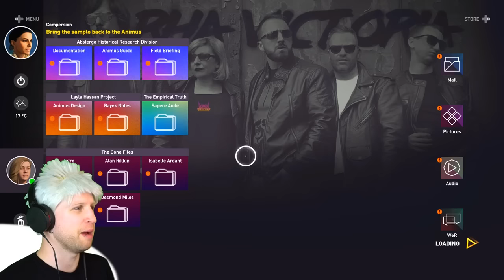Why You Should Play Assassins Creed Origins | Live-Stream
✎ AC Origins is not only the best Assassin's Creed game yet, it's an incredible open-world action RPG with side quests, rare loot, crafting, hunting and all sorts of fun things to do in one of the biggest most detailed worlds in gaming. Think of it like Zelda Breath of the Wild, but you're an Assassin!
DEVELOPER: Ubisoft Montreal
PUBLISHER: Ubisoft
WHAT IT IS: ASSASSIN’S CREED® ORIGINS IS A NEW BEGINNING Ancient Egypt, a land of majesty and intrigue, is disappearing in a ruthless fight for power.